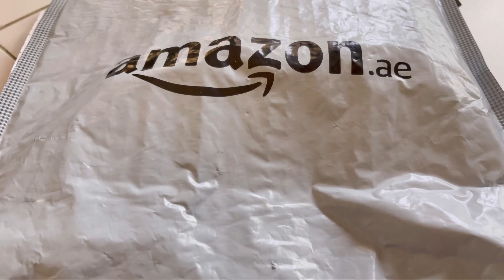Unboxing Video | Amazon | Unboxing VLOG | prince ashwin21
SoundPEATS Mini

SoundPEATS Air3

SoundPEATS T3